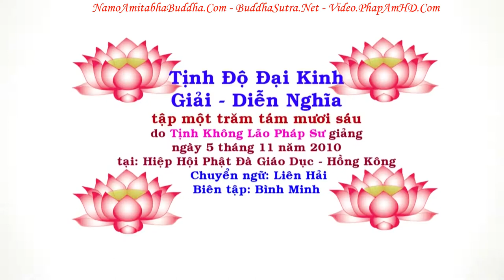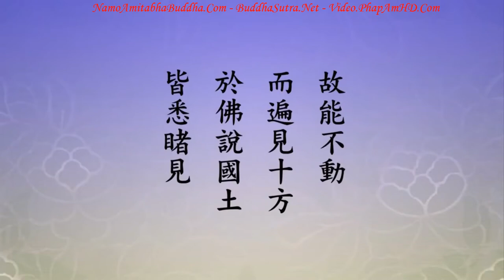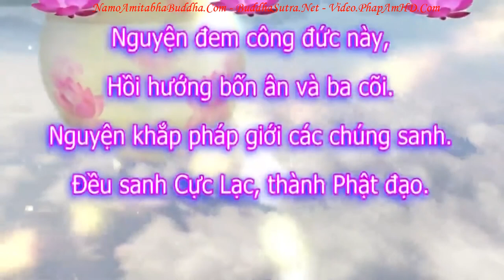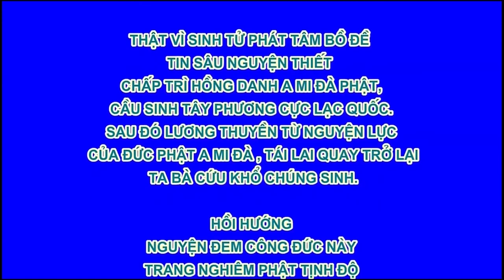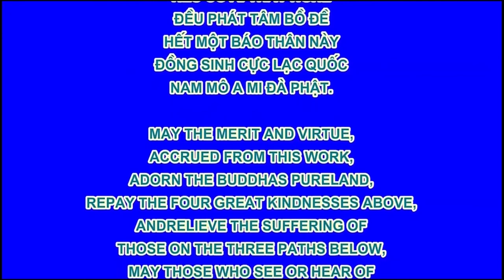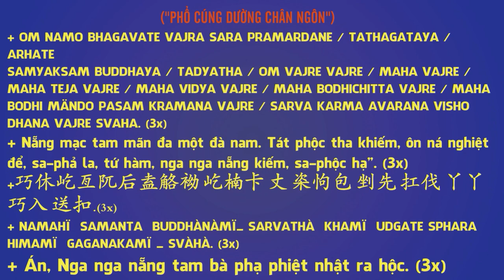TẬP 186, Việc Làm Không Như Ý, Phải Xét Lại Bản Thân, Tịnh Độ Đại Kinh Giải Diễn Nghĩa, Diệu Âm